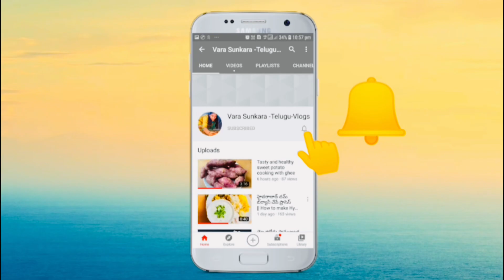how to make our own style hipbelt#very simple and easy and unique 😎